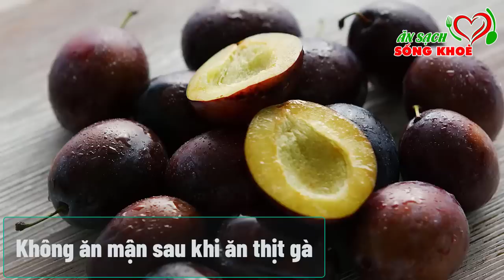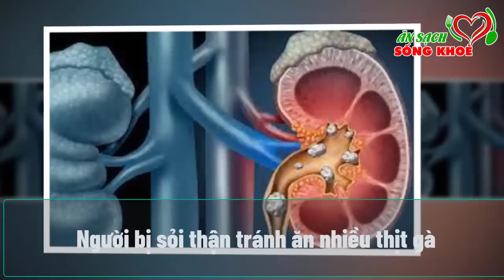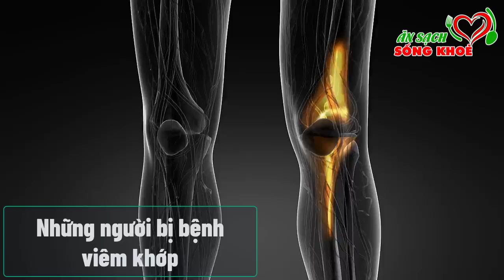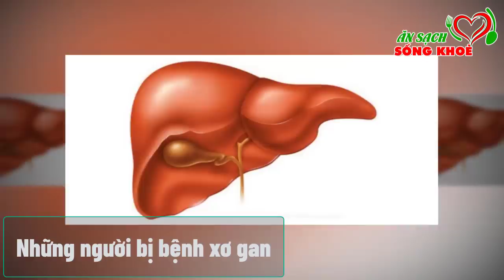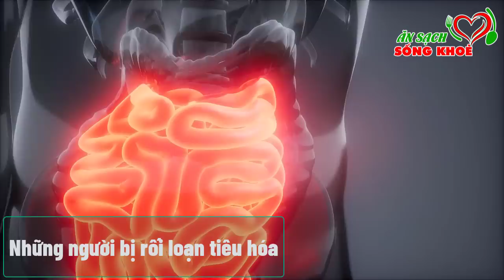BÀ CON CHÚ Ý: Sai Lầm TOI MẠNG Khi Nấu Thịt Gà Cùng Thư Này Cực Độc, Còn Ngoan Cố Ăn Là Rước Ung Thư